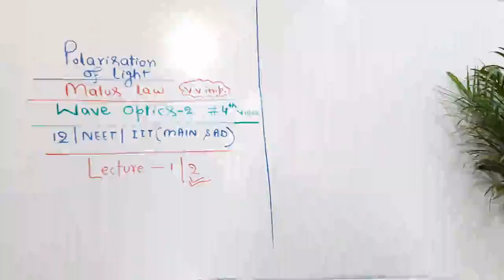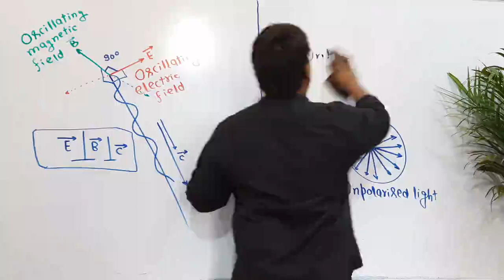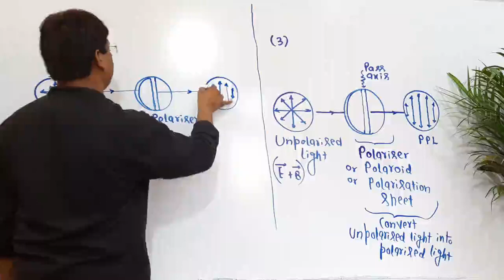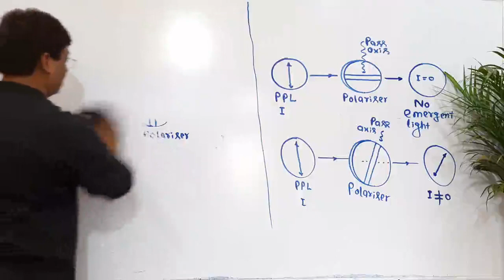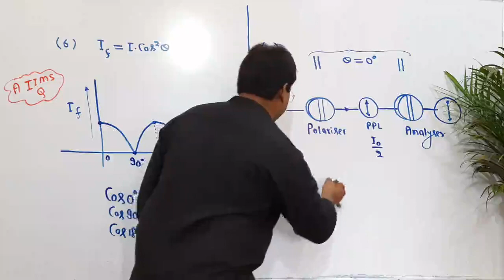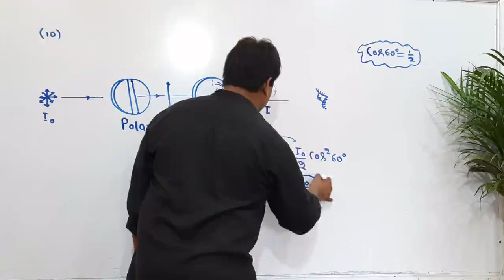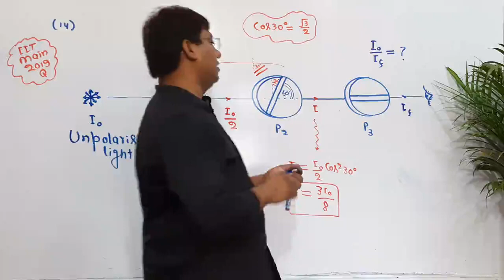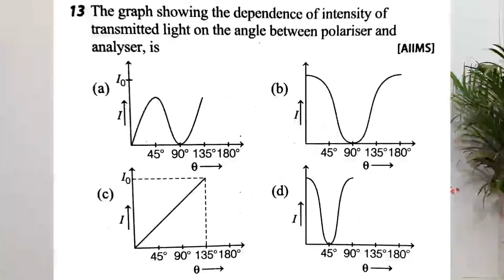Malus Law _Polarisation of Light_Wave Optics_Part_2_Physics_12th_Board_NCERT_NEET_IIT_(Main&Advance)